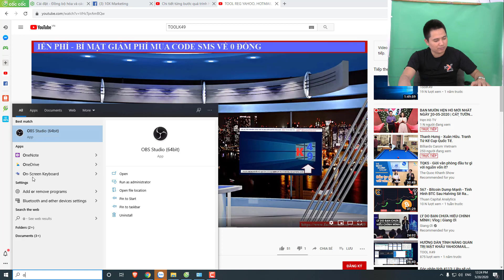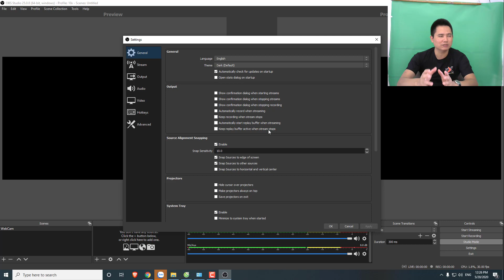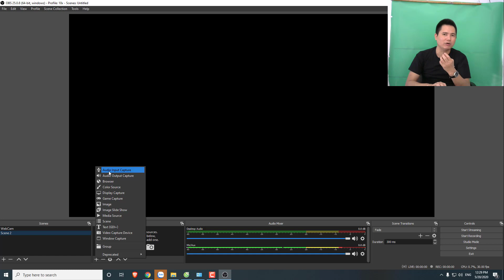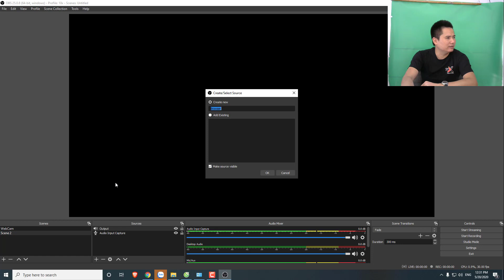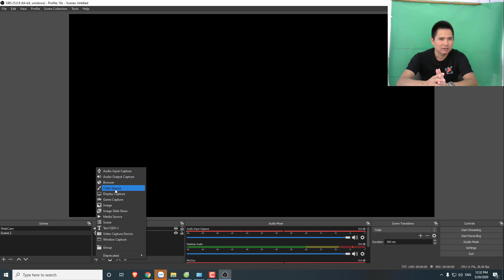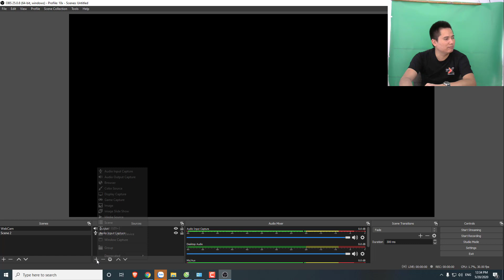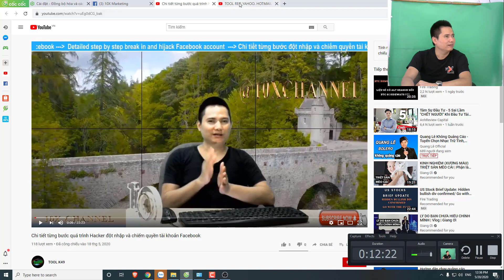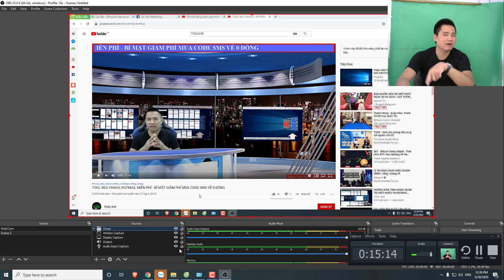🛑 CÁC CHỨC NĂNG CƠ BẢN TRONG MENU OBS | Function of each tool menu in OBS software | ✅10X CHANNEL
☑️Video này sẽ giới thiệu cho mọi người chi tiết từng tính năng của các tác vụ trong thanh menu công cụ của phần mềm OBS, đồng thời kết hợp với việc giải thích bằng mô hình hóa ở video có sẵn sẽ giúp mọi người hình dung rõ hơn và biết cách thực hiện theo các hướng dẫn chi tiết từng bước từng bước để mọi người dễ dàng thực hiện.
Mọi người xem thêm các video về  chủ đề "Dựng Video - Tạo trường quay ảo với OBS" tại đây nhé:
(  In this video, we will introduce everyone in detail each feature of the tasks in the toolbar of the OBS software, and combine with the modeling explanation in the video available to help everyone. more clearly and know how to follow the detailed instructions step by step for everyone to follow

🎯 THEO DÕI KÊNH YOUTUBE:

★ Kênh “ 10X CHANNEL ” – Chia sẻ kiến thức về maketing online, xây dựng hệ thống bán hàng tự động và các thủ thuật tips trick về công nghệ:
Cám ơn bạn đã theo dõi video của Trương Mạnh Phú

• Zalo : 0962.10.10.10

 🎯365 KỶ LUẬT RÈN LUYỆN PHÁT TRIỂN BẢN THÂN MỖI NGÀY
• Những kỷ luật không đàm phán và thực hiện mỗi ngày  :

❇️ Các kỷ luật  KHÔNG ĐÀM PHÁN được đăng tải hàng ngày tại Fanpage

      ★01.Wake Up Early (4h)- Thức dậy lúc 4h sáng (Từ ngày thứ 60 dậy 3h)
      ★02.Meditation (Morning) - Rèn luyện tâm trí _ THIỀN ít nhất 15 phút
      ★03. Grateful - Tạ ơn, Biết ơn
      ★04. Visualization- Tưởng tượng và hình dung mục tiêu sẽ đạt được
      ★05. Planning - Lập kế hoạch trong ngày
      ★06. Reading Book - Rèn luyện kỷ luật tâm trí - Đọc sách mỗi ngày
      ★07. Exercise - Rèn luyện kỷ luật tập thể dục thể thao mỗi ngày
      ★08. Video Sharing - Chia sẻ ít nhất một video giá trị lên Fanpage mỗi ngày